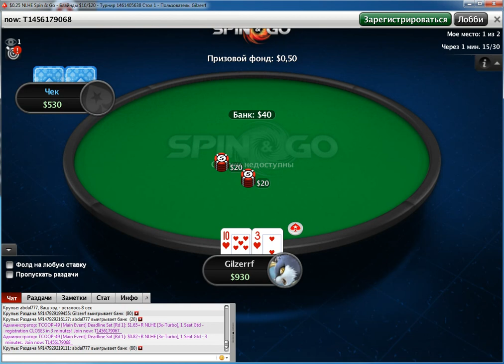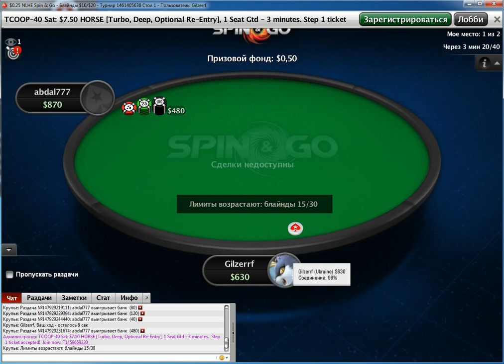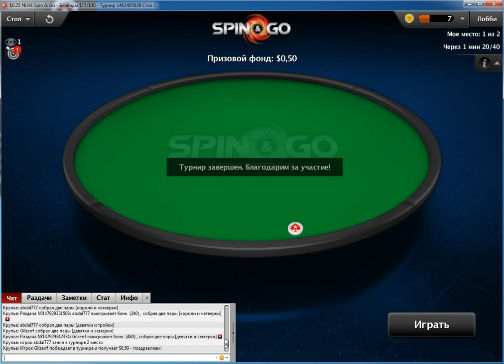PokerSrars( UA VERSSIA) reg 0.25$ Spin go (Win Gilzerrf Ukraine 0.50$ )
Player : Gilzerrf